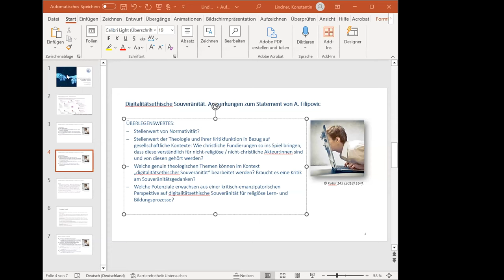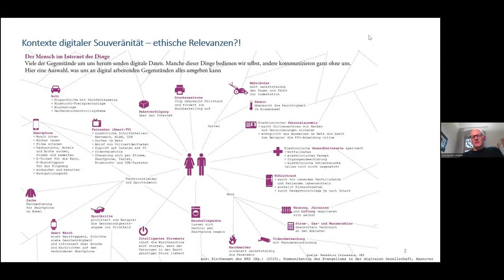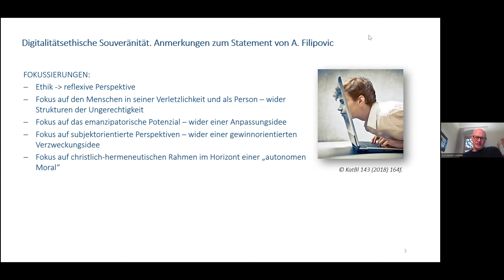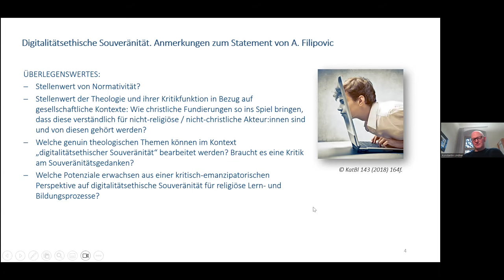Digitalitätsethische Souveränität - Prof. Konstantin Lindner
Response von Prof. Dr. Konstantin Lindner, Uni Bamberg, auf den Vortrag von Prof. Dr. Alexander Filipovic zum Thema "Digitalitätsethische Souveränität aus theologisch-ethischer Perspektive" im Rahmen eines Forschungskolloquiums des vom BMBF geförderten Projekts "Digitalitätsethische Souveränität als Ziel der Aus- und Fortbildung von Religions- und Ethiklehrkräften (DiSo-RE)" der Universitäten Bamberg und Erlangen-Nürnberg im März 2024.
Stichworte: Digitale Souveränität, Digitale Ethik, Theologische Ethik, ethische Bildung, digitale Bildung